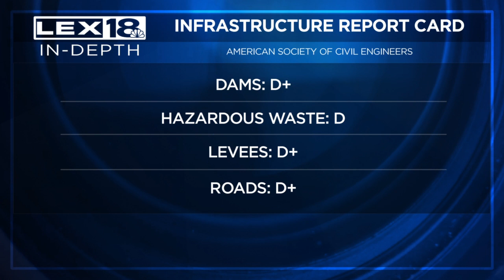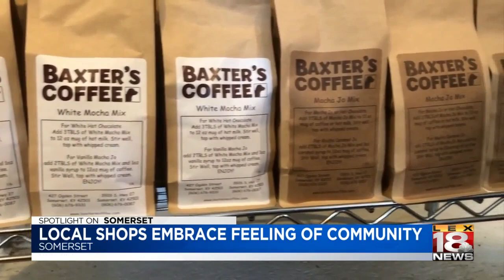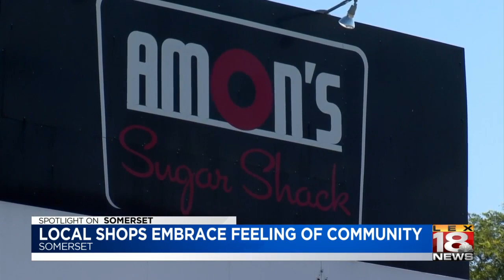Kentucky leaders say an infrastructure deal is desperately needed